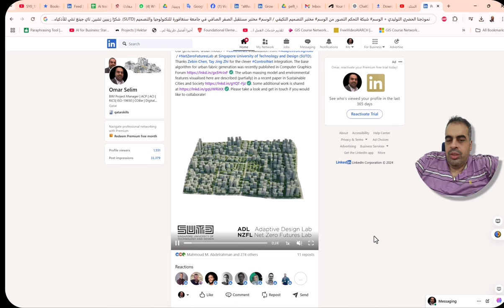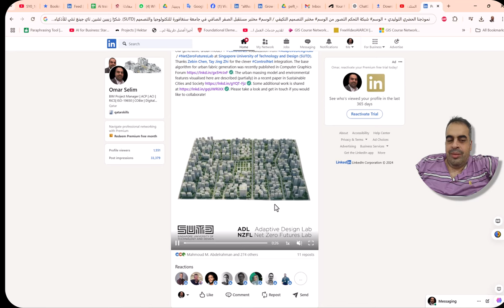generative urban model النموذج الحضري التوليدي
Our generative urban model + hashtag#ControlNet visualization from hashtag#AdaptiveDesignLab / hashtag#NetZeroFuturesLab at Singapore University of Technology and Design (SUTD). Thanks Zebin Chen, Tay Jing Zhi for the clever hashtag#ControlNet integration. The base algorithm for urban fabric generation was recently published in Computer Graphics Forum
The urban massing model and environmental features visualised here are described (partially) in a recent paper in Sustainable Cities and Society
. Please take a look and get in touch if you would like to collaborate!

❤️ روابط التواصل
✅ انستجرام